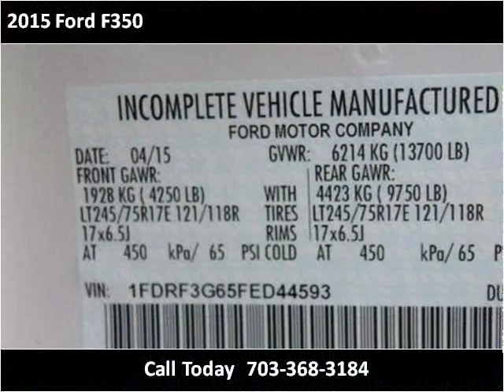2015 Ford F350 New Cars Manassas VA